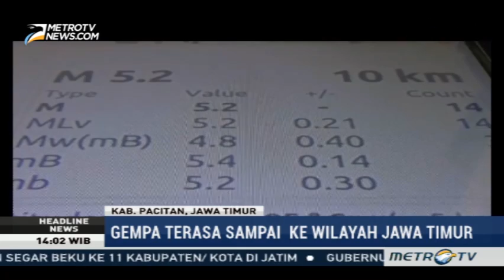Guncangan Gempa Berkekuatan 5.3 SR Membuat Panik Warga D.I.Yogyakarta ( HEBOH !!! )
Gempa Bumi Berkekuatan 5,3 SR Guncang DIY Yogyakarta

Gempa Bumi dengan kekuatan 5,3 SR yang berpusat di kabupaten gunung kidul daerah istimewa jogjakarta terasa kuat hingga mencapai paceta di jawa timur , gempa tektonik tersebut sempat menimbulkan kepanikan di tengah masyarakat namun hingga kini tidak ada kerusakan yang terjadi akibat gempa yang berpusat di samudera hindia tersebut.